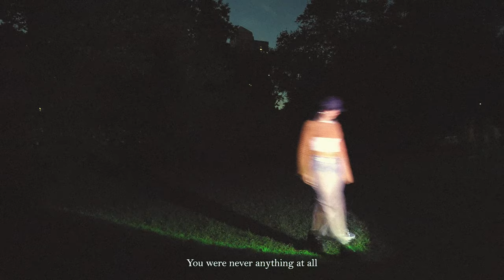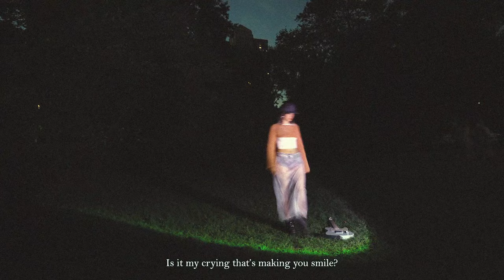Stevie Bill - Hahaha (lyric video)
Do you think it's funny darling?

Stevie Bill, Jacob Geoffrey, RC Avenue, Stephan Cuny, Tom Koonen, Robin Hunt, Gabi Grella

Special thanks to:
Hellen Elizondo, Monique Penders, Jeiroh Yanga

Youtube 🖥 -   / @steviebill